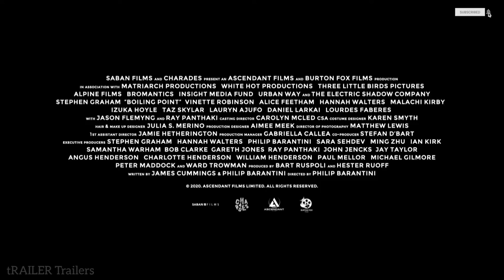BOILING POINT Trailer (2021) Stephen Graham, Drama Movie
BOILING POINT Trailer (2021) Stephen Graham, Thriller, Drama Movie